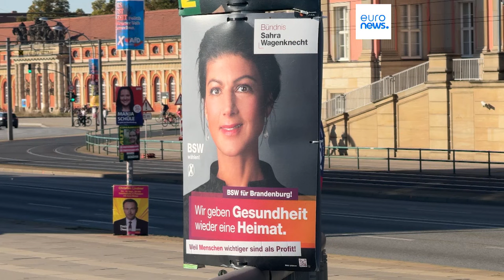Germania, elezioni Brandeburgo: SpD in stretto vantaggio su AfD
I socialisti non perdono la roccaforte di Brandeburgo. AfD e l'estrema sinistra Bsw conquistano molti voti rispetto alle elezioni precedenti